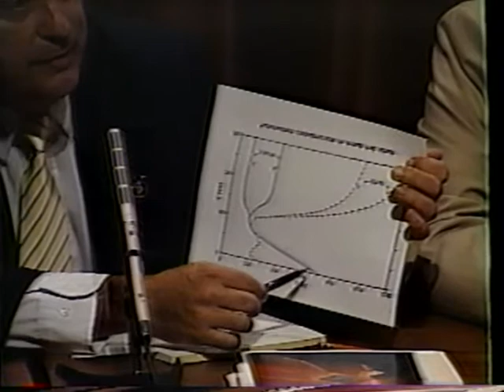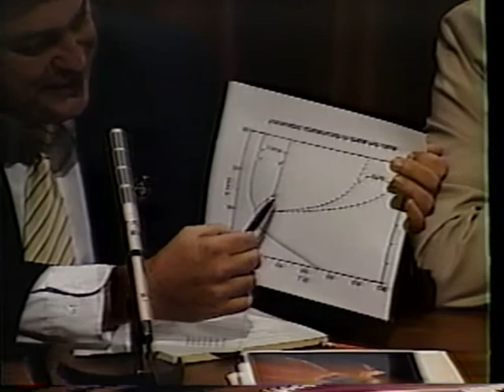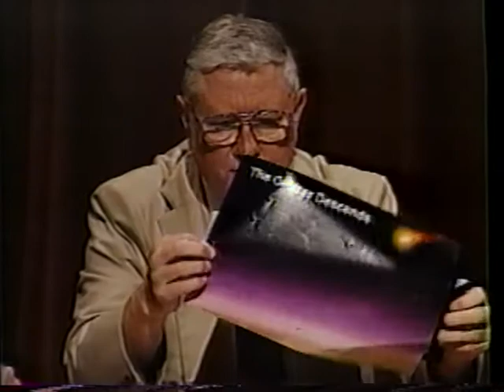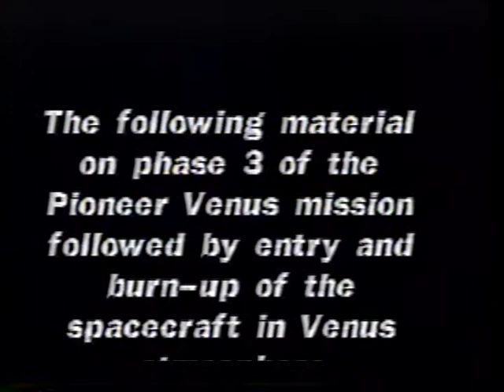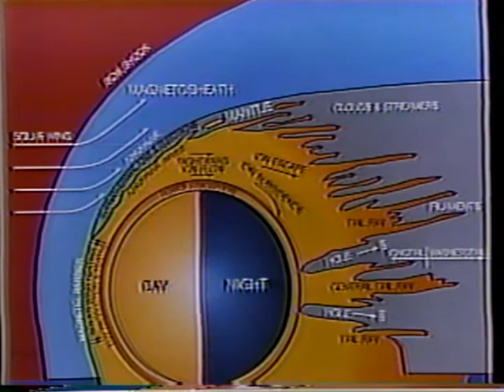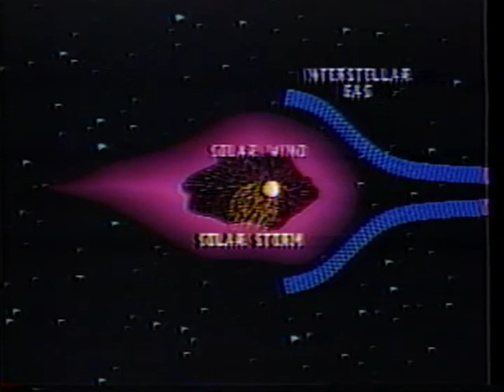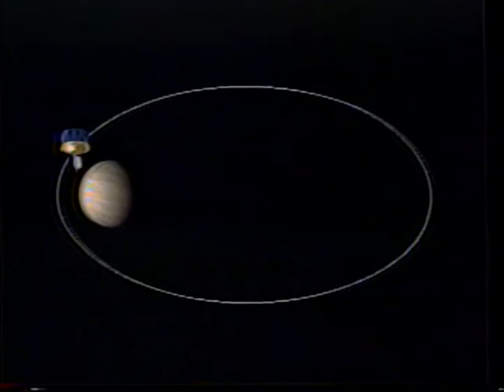Pioneer Venus Orbiter End of Mission, NASA Ames Research Center, October 9, 1992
On October 9, 1992, NASA held a press conference at the Ames Reseach Center at Moffett Field, California to discuss the end of the Pioneer Venus Orbiter mission.  Also known as Pioneer 12 or Pioneer Venus 1, the spacecraft launched on May 20, 1978 atop an Atlas-Centaur from Pad 36A at Cape Canaveral Air Force Station.

We're on Twitter at @afspacemuseum.org.

VHS_1158VHS